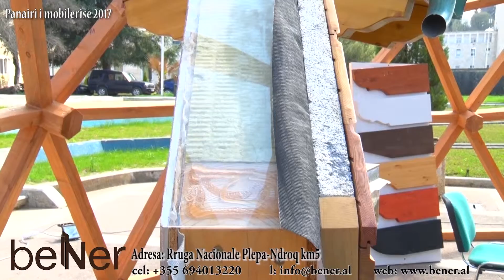Struktura Druri BENER PANAIRI MOBILERISE 2017